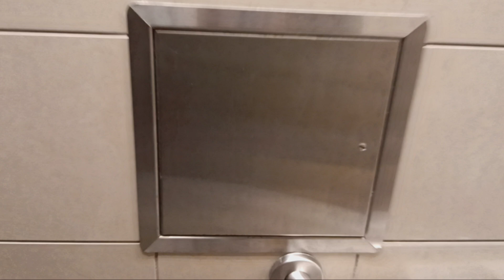The Westchester mall Nordstrom toilets